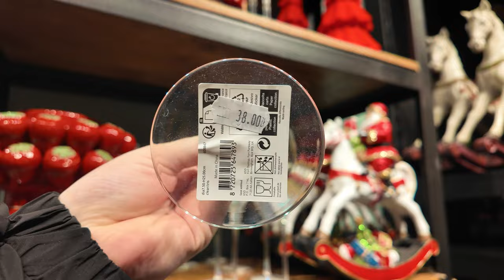ŚWIĘTA NA CAŁEGO 🤩 TRAFILIŚMY DO RAJU 🎄🎁 FLORA POINT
Cześć, w dzisiejszym filmie zobaczycie świąteczne królestwo 🤩 Flora Point nie ma sobie równych w świątecznych dekoracjach, dziś macie okazję podziwiać je wszystkie🎄🎁